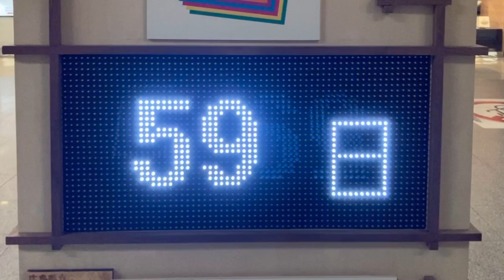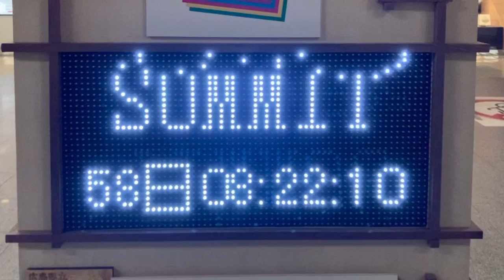G7広島サミット開催までの日にちと時間を1秒単位でカウントダウンするLED電光掲示板 福山駅 1階改札外駅構内